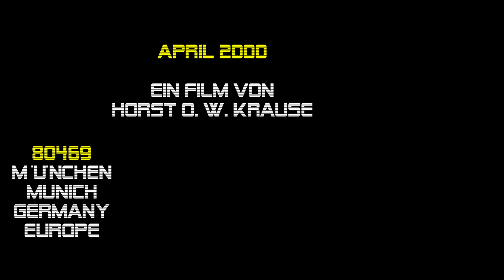Min Jehann - Hannes Wader {09.04.2000} Augsburg, Spectrum Club